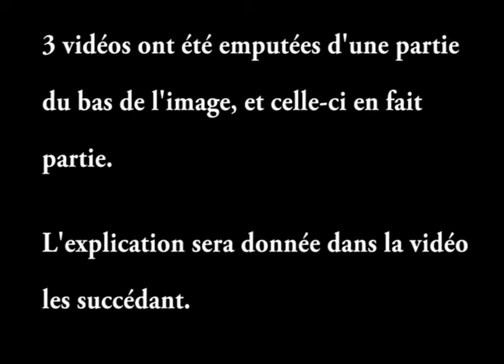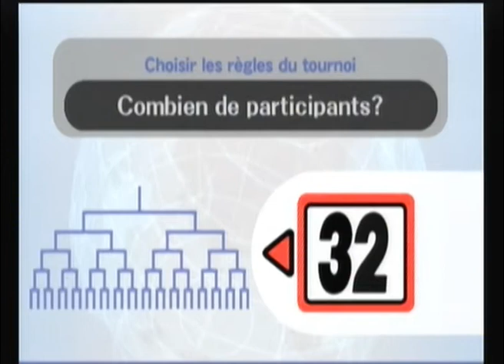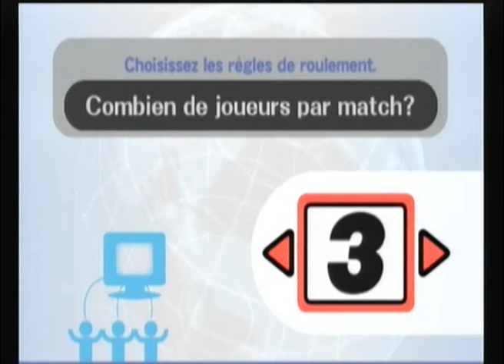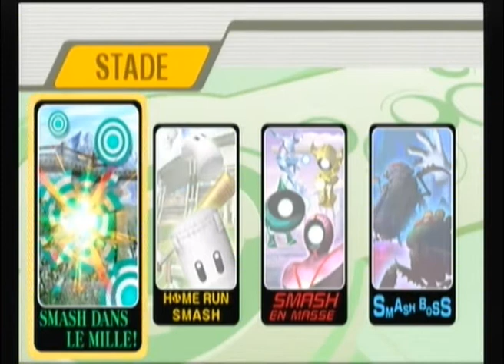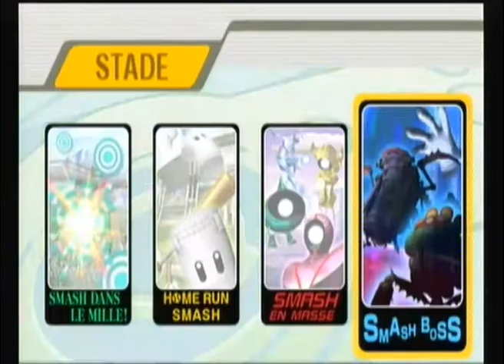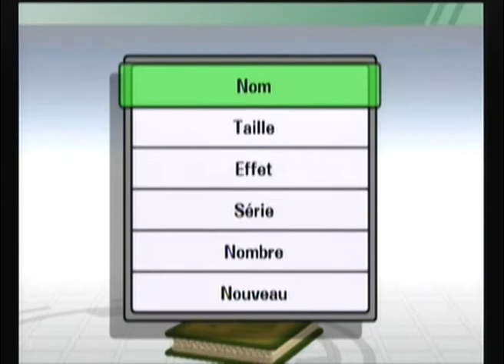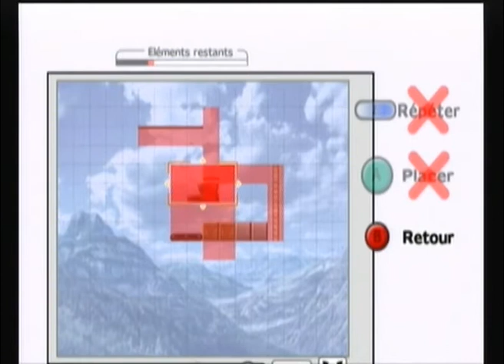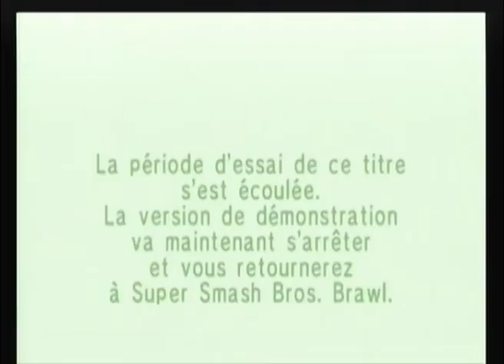Super Smash Bros. Brawl - Présentation - Kichnifou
Support : Wii
Développeurs : Game Arts
Sortie : 2008
Durée : 1h17min
Type : Présentation

Présentation de la référence des jeux multi.
Accrochez-vous bien, y'a du contenu !